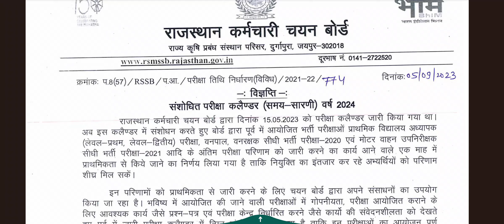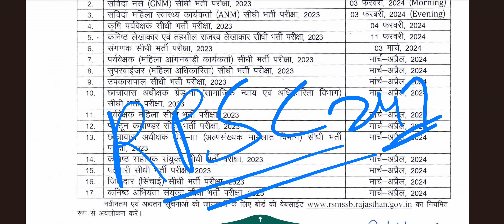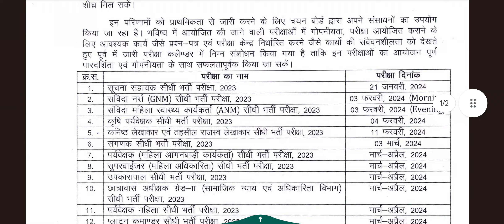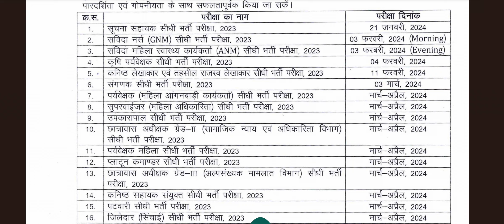RSSB New Exam Calendar Out | Rsmssb Librarian, Rpsc College Librarian | राजस्थान की नई भर्तियां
Rajasthan College Librarian Vacancy 👇👇👇🎉